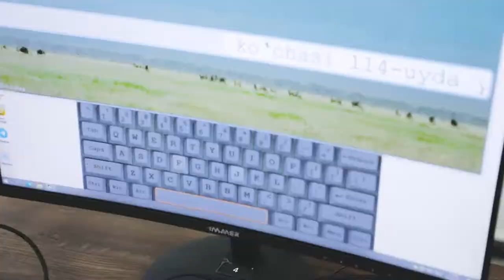📹 TYPING musobaqasidan videolavha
🙌🏻 29-may kuni tez yozish bo’yicha musobaqa bo’lib o’tgan edi. Bugungi videomiz davomida esa g’oliblarga sovg’a topshirish jarayonini ko’rishingiz mumkin.

🧠 Blind typing — bu klaviaturaga qaramasdan xatosiz yoza olish ko'nikmasi. Bu ko’nikma konsentratsiya va aniqlikni kuchaytiradi, hamda albatta vaqtni tejaydi.

Blind typing haqida foydali ma’lumotlarni olishni xohlasangiz kommentariyda + belgisini qoldiring👇🏻